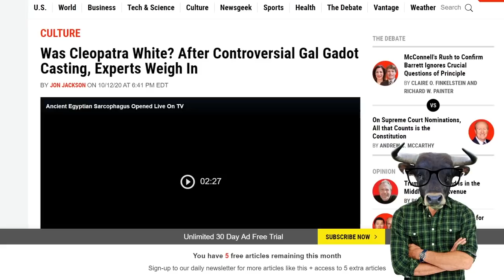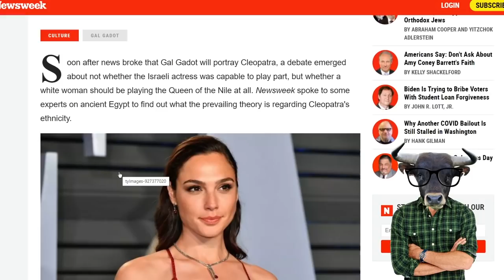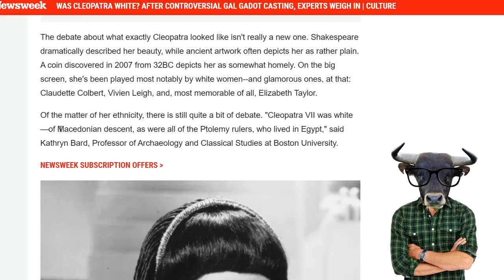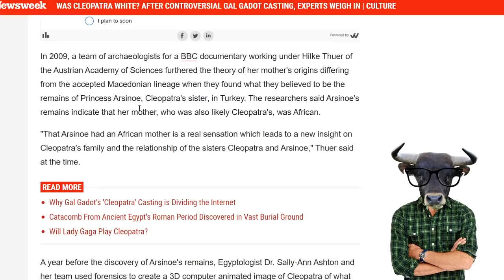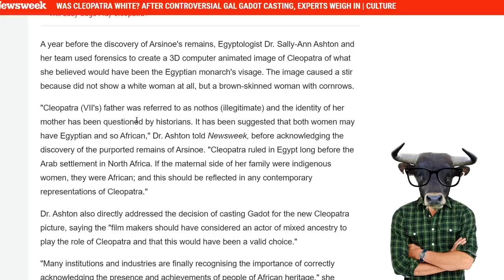Cleopatra Movie Casting Gal Gadot Sparks Controversy🎬